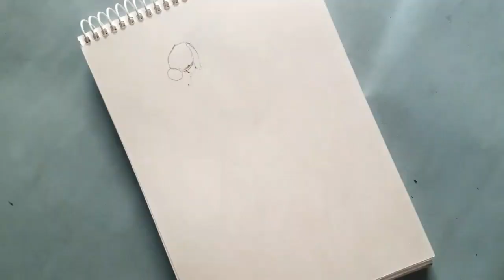Back side girl with Guitar for Beginner | pencil drawing guitar with girl | mickey art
How to draw a girl with Guitar for Beginner | pencil drawing guitar with girl | mickey art
How to draw girl with guitar
Guitar girl drawing
Guitar drawing
Girl with guitar
How to draw guitar girl
How to draw a girl with guitar
Drawing girl with guitar
Mickey art

Song : Mike Lite - Summer Vibes